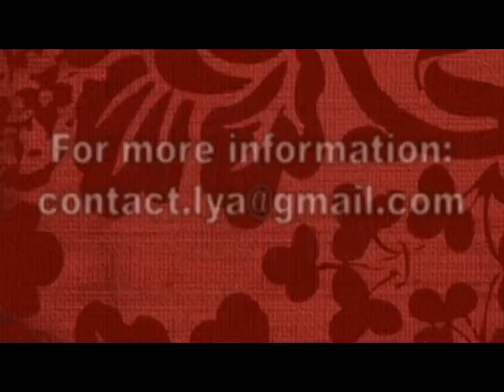LYA Gathering Talk Promo